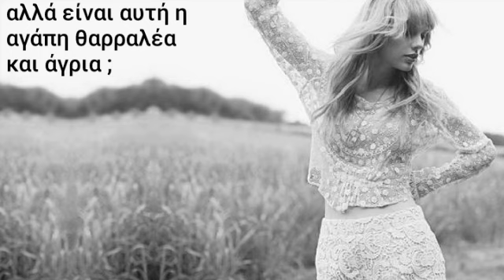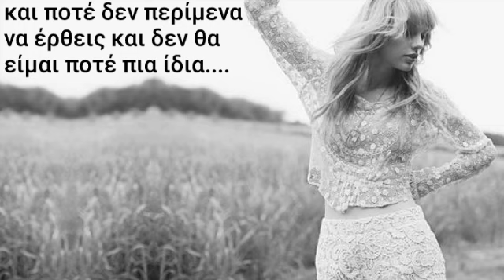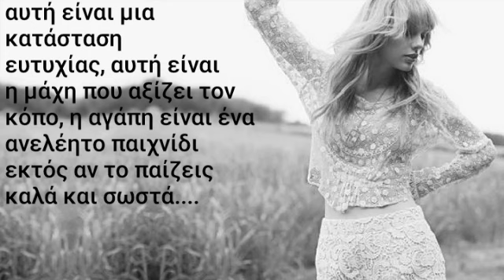Taylor Swift - State Of Grace (Greek Lyrics)